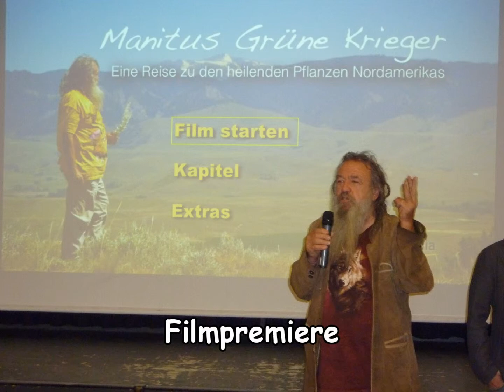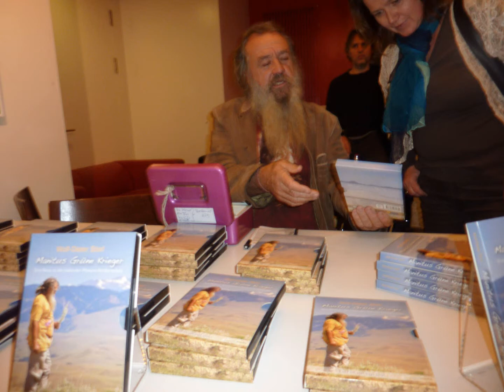Manitus Grüne Krieger - Wolf-Dieter Storl - Filmpremière - Basel 2011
Manitus Grüne Krieger - Filmpremiere - Basel - 1. November 2011 - Allerheiligen

Einleitung:
Wolf-Dieter Storl
Daniel Agustoni